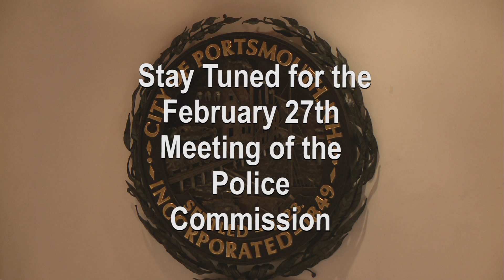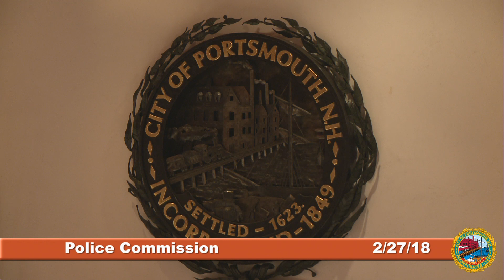Police Commission 2.27.2018